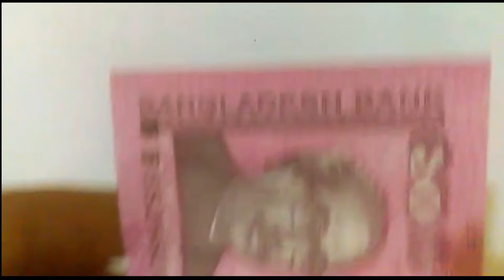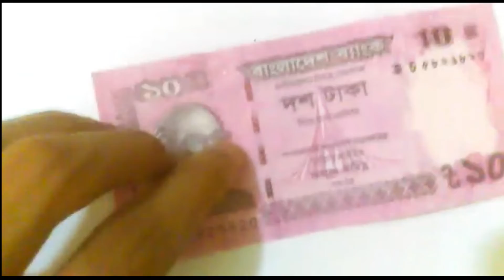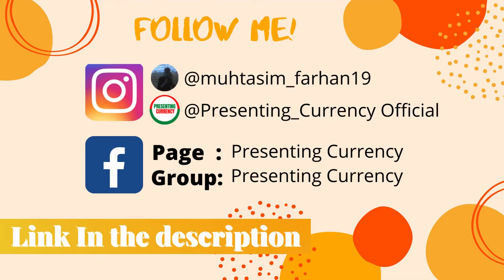Bangladeshi latest issued 10 Taka Banknote of 2022 || New Taka of 2022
In this video, I have shown you, the Bangladeshi New 10 Taka Banknote of 2022.